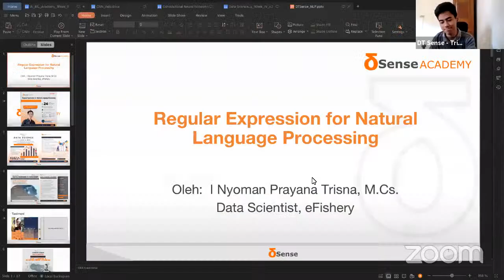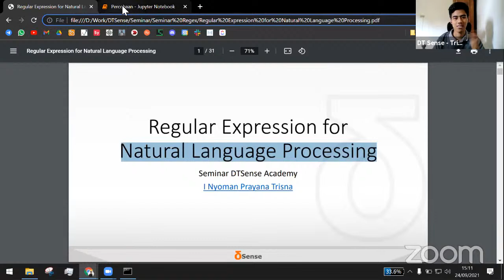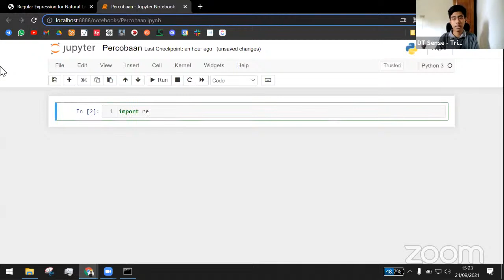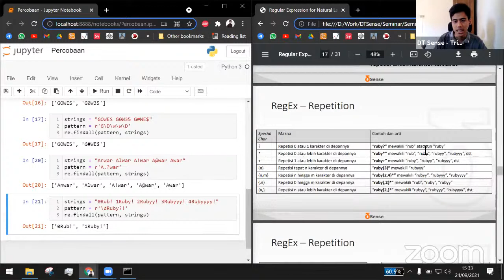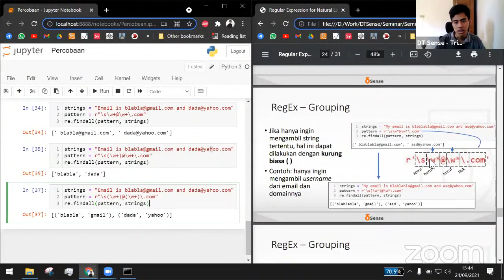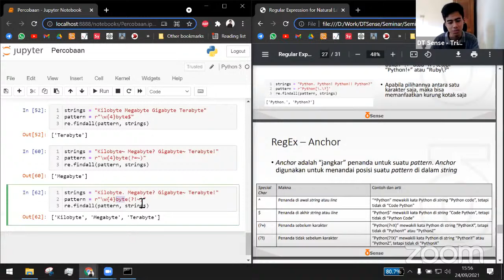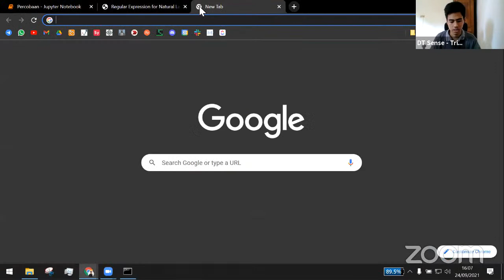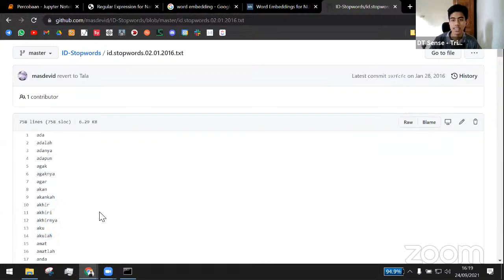DTSense Regular Expression for Natural Language Processing